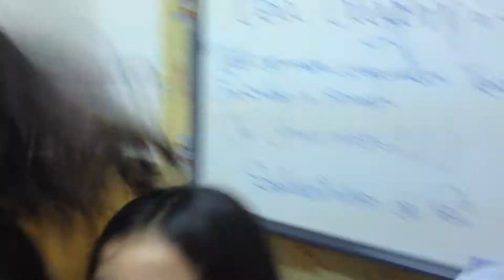DESPEDIDA DA TIA MONIKE part 2